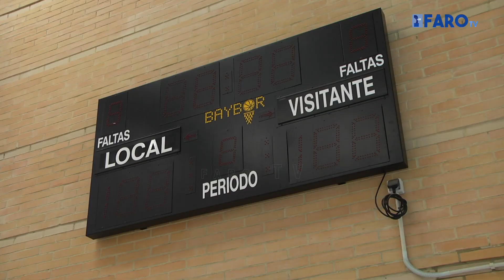La Unión África Ceutí os necesita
La UA Ceutí tiene por delante una dura eliminatoria este fin de semana contra el Benavente, donde se decidirá si la próxima temporada jugará en Segunda División. Los unionistas están intentando animar, más si cabe, a la afición caballa para llenar la pista del ‘Guillermo Molina’ el sábado.